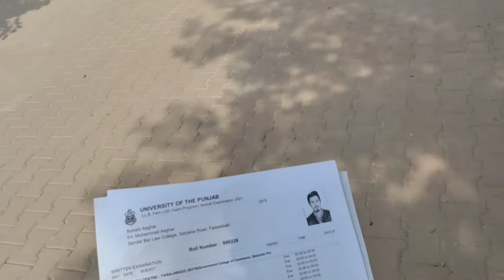COLLEGE 💯 || Complete video on this College soon || Short Video